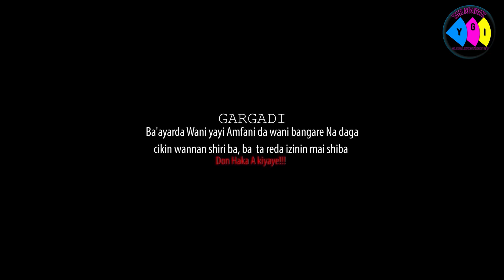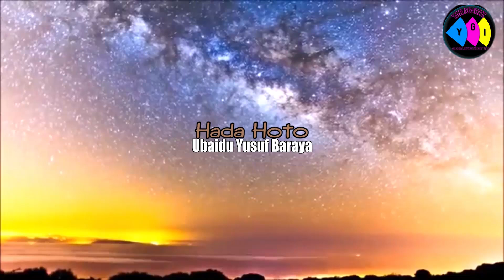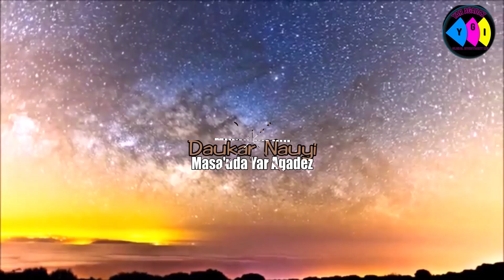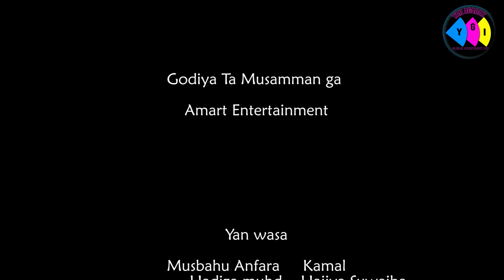MADAFAR KAUNA EPISODE 6 LATEST HAUSA SERIES DRAMA